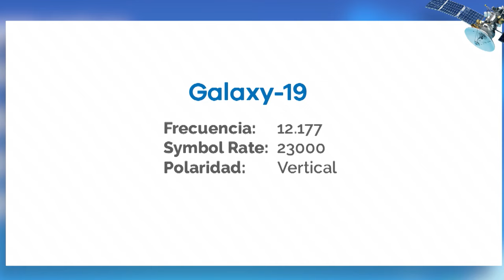PRO-COMUNICADO | BETHEL TELEVISIÓN